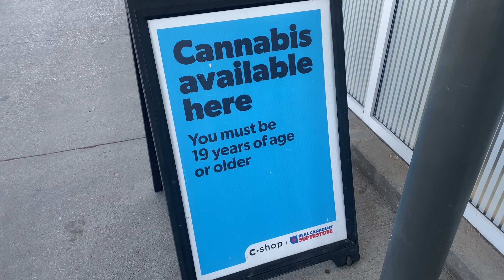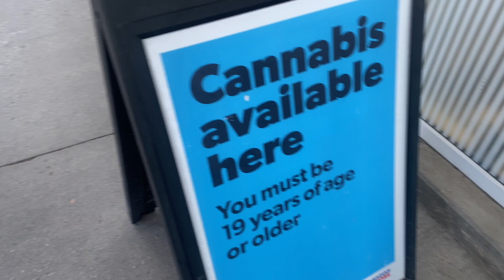Eid ul Adha Mubarak from Winnipeg, Canada 2024 | @Avlogs-0905 | Vlog#29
Join me on an unforgettable journey as I celebrate Eid ul-Adha for the very first time with my amazing cousins and friends in beautiful Winnipeg, Canada!

Our day kicked off with an exciting drive to the mosque, filled with laughter and joy as we shared stories and cherished moments. The spirit of Eid was truly in the air!

After our heartfelt prayers, we headed back home where a delicious family feast awaited us. From savory dishes to mouth-watering desserts, every bite was a celebration of love and tradition.

Post-lunch, we indulged in a much-needed midday nap, recharging ourselves for the evening festivities. As the sun began to set, we dressed up again and headed out for a delightful dinner with our relatives. The night was filled with fun games, laughter, and an overwhelming sense of togetherness.

This Eid ul-Adha was an incredible experience, and I'm so grateful to have shared it with such wonderful people. Watch the full vlog to see all the fun and excitement!

Khush Rahain aur Allah se Umeed Rakhain :)